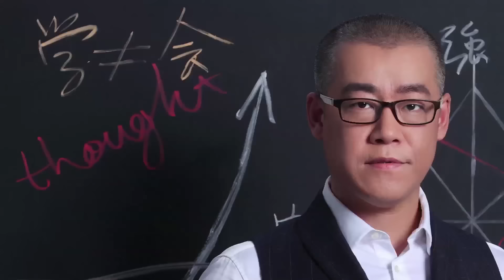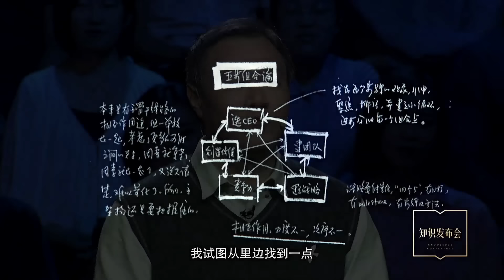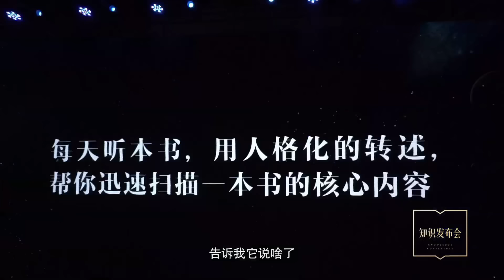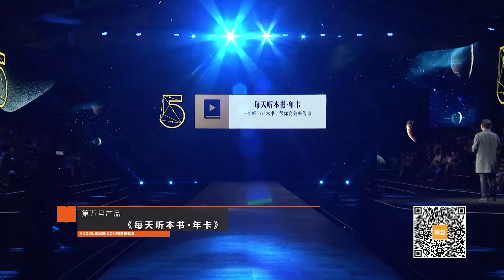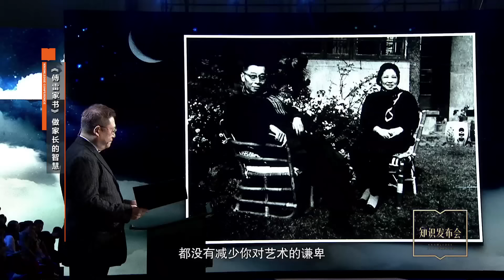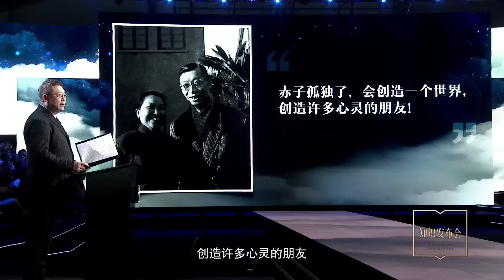「得到」001号知识发布会：向终身学习者致敬！